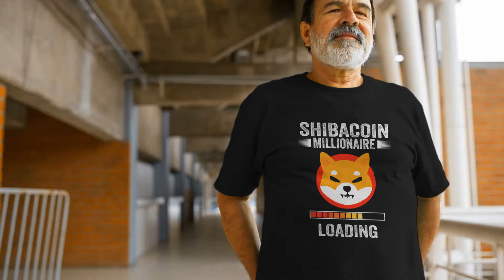Shibacoin Millionaire Loading Shirt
Shibacoin Millionaire Loading T Shirt
Shibacoin Millionaire Loading Shirt – Are you interested in Shibacoin -Specially designed for those who are interested or passionate about virtual currency, dream of becoming a billionaire. Featuring the image of Shiba's dog face along with the quote "Shibacoin Millionaire Loading", this shirt will definitely not make fans of Shiba coin disappointed! The shirt was inspired and became one of the hottest shirts recently thanks to the image posted on the Twitter account titled "Jim Neal" along with the quote "Oh ya.. I got mine. Just" got back and they were waiting for me. When I fly back out Friday I'm going to where one. And I talk to everyone about SHIB."

Shiba Inu Coin (SHIB) is a cryptocurrency belonging to the Japanese Shiba Inu project and is issued in the form of an ERC20 token. The idea of ​​​​the name of this coin is inspired by the smart dog Shiba in this country of cherry blossoms, with the ambition to turn the Shiba Inu virtual currency into a Doge Killer on the electronic money system. Shiba Inu coin is used as a reward for investors when participating in trading at Shiba Swap exchange. At the same time, the Shiba cryptocurrency also helps promote the strong development of the Ethereum network, creating a diverse DeFi ecosyst

Shibacoin Millionaire Loading Shirt would be a stunning gift for everyone who would love Shibacoin, SHIB
If you have any concerns or encounter any difficulties, you can contact customer service for assistance.
YOU ALSO LOVE: Nothing Robs Like A Deer Shirt
Size: Available size and color that you can check on our chart
Made from USA
Material: 100% Cotton
Printed type: Direct to Garment printing